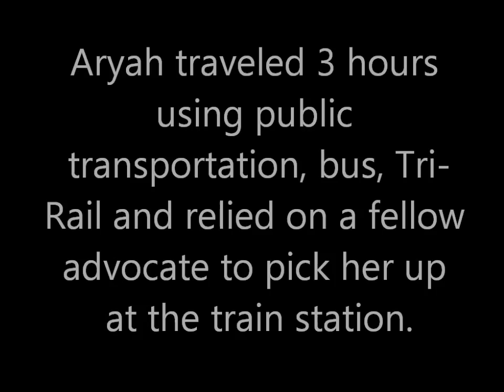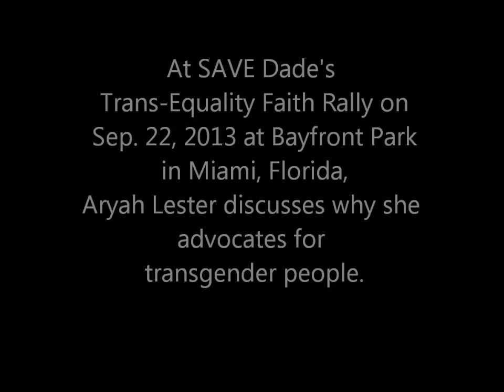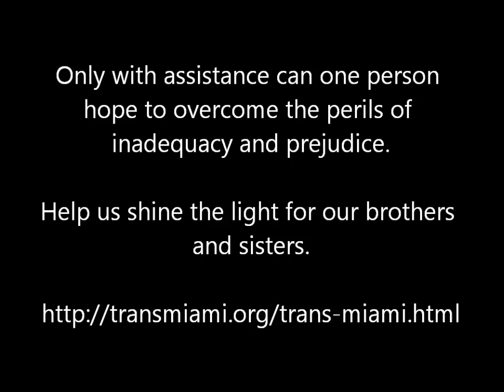Aryah at LGBT Town Hall and Miami Trans Faith Rally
Aryah Lester, founder of Trans Miami spoke at the Oct 28, 2013 historic LGBT Legislative Town Hall in Wilton Manors, Florida.  I invited her after meeting her at SAVE Dade's Trans-Equality Faith Rally at Miami's Bayfront Park on September 22, 2013.